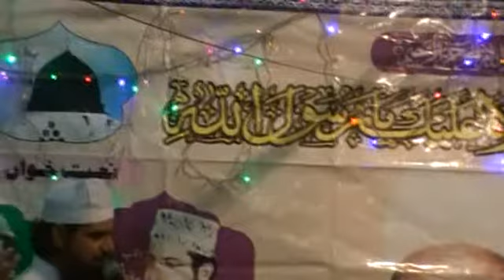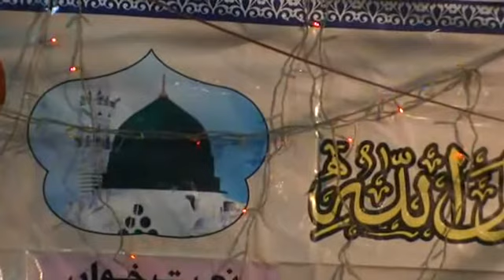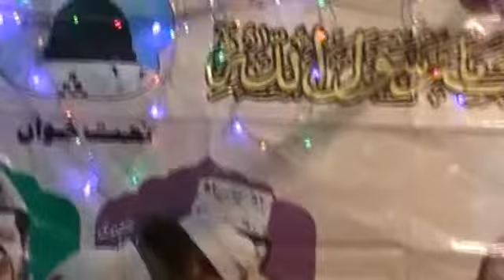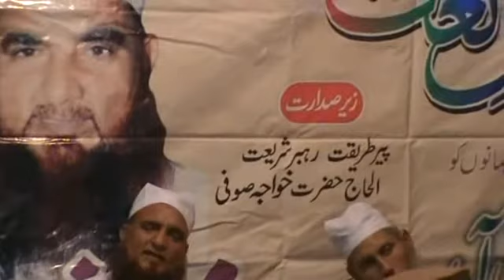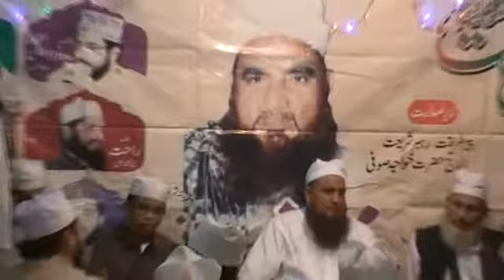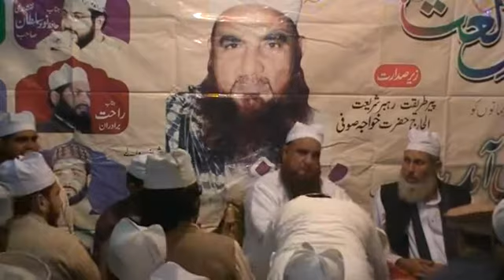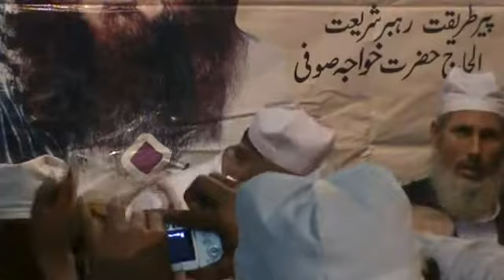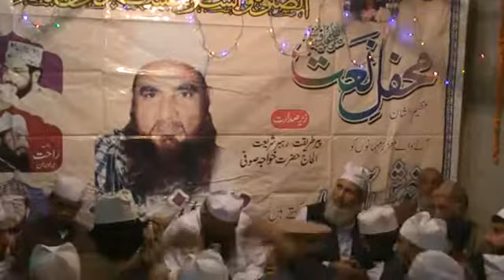Sufi Anwar Madni in Mahfal-E-MILAD 7/8 Tembar Market